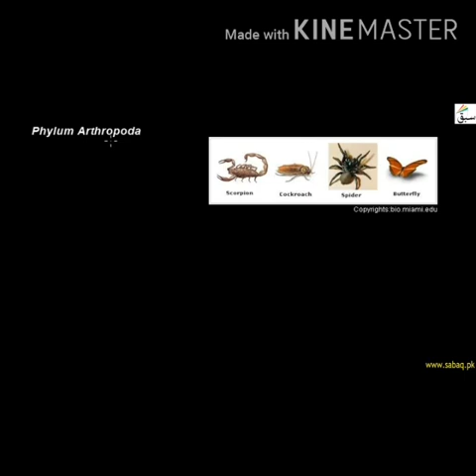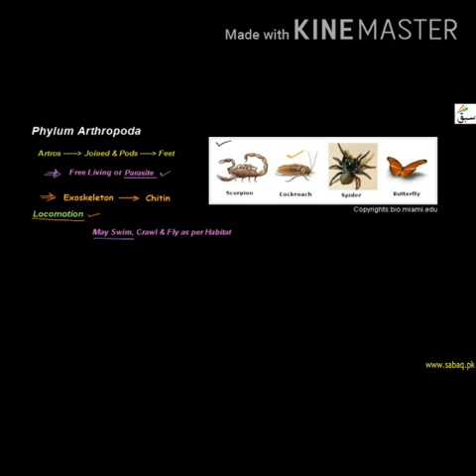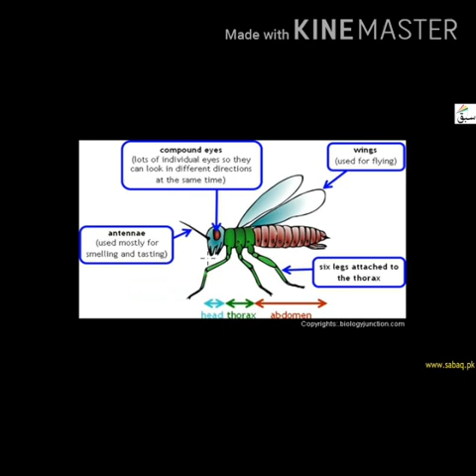Class IX Biology Chapter 07 Lecture 07